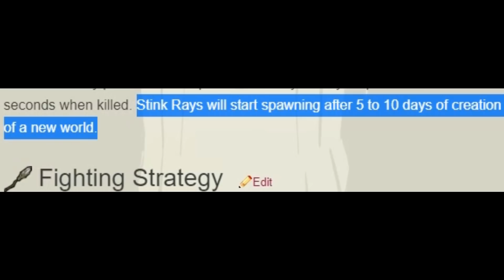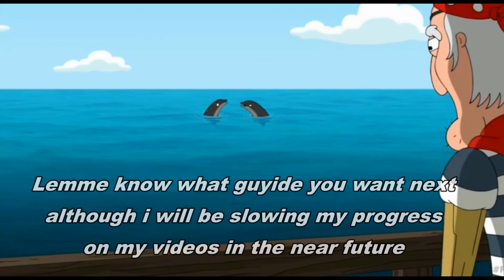Dont Starve OP BALLPHIN GUIDE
1 like = Maybe i dont want to be the bad guy anymore

Obviously inspired by french tomahawk fallout 4 builds. I miss you again already tbh

 Major Magnet - Peptalk (Toni Leys Remix) [2019 Remaster]
Doki Doki Literature Club - I still love you
Die House (King Dice) - Electro Swing Remix (Cuphead) [Dasgust]
Instrumental | Devilman no Uta - Main Theme [Ethnic Electronica Remix]
Lights & Motion - Anomaly

Fear the almighty Lennipede